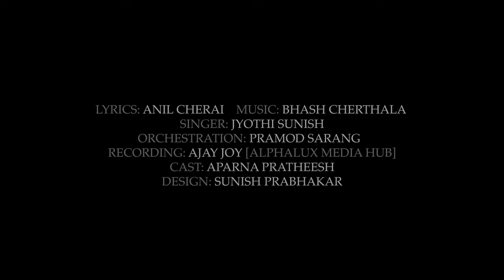PADUKA POONKUYILE | ANIL CHERAI | BHASH CHERTHALA | JYOTHI SUNISH | SUNISH PRABHAKAR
🌹ഗ്രഹാതുരത്വം നിറഞ്ഞ മറ്റൊരു ഓണ പാട്ടുമായി ഞങ്ങൾ ഇതാ വീണ്ടും .🌹
LYRICS:                  ANIL CHERAI
SINGER:                JYOTHI SUNISH
ORCHESTRATION : PRAMOD SARANG
 DESIGS :               SUNISH PRABHAKAR
RECORDING:        AJAY JOY [ALPHALUX MEDIA HUB]